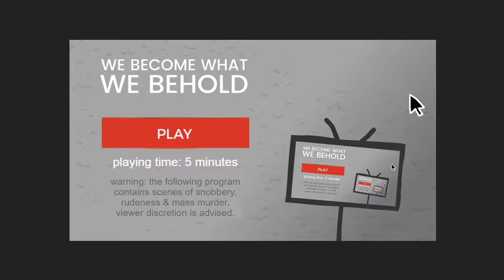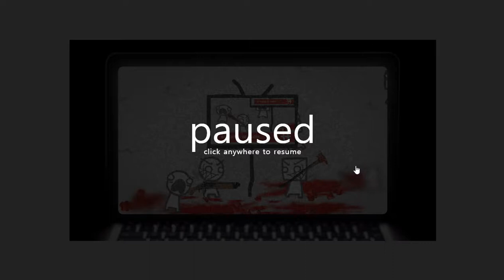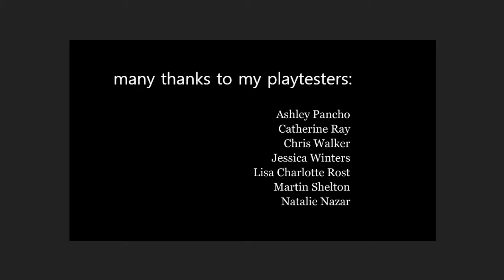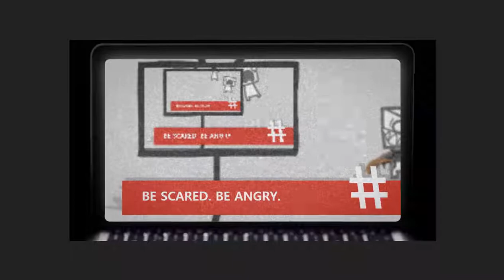[We Become What We Behold [Fan-Made Port]] Play (Steam Free Game)